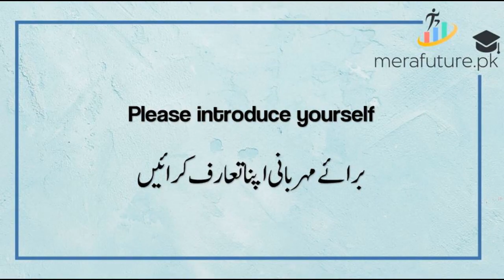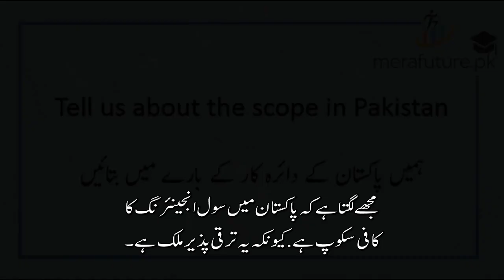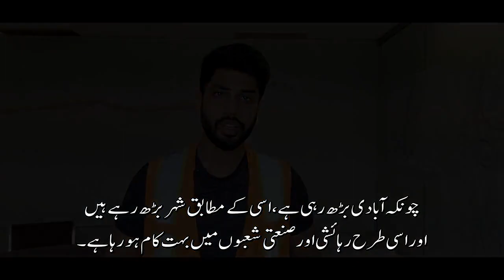Career as a Civil Engineer in Pakistan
Listen to Mr. Hassan Arif about Career in Civil Engineering in Pakistan. He is discussing what makes a good Civil Engineer, which qualifications would you need, and what is the scope of it in Pakistan.

00:00 Introduction
00:28 What is a Civil Engineer’s job?
01:00 How does one become a Civil Engineer?
01:58 What type of person should become a Civil Engineer?
04:18 Scope in Pakistan

to attempt our AI Based Multidimensional Career Counselling Test (MCCT). Get 30 pages Career Assessment Report (CAR) instantly with Two most suitable education fields and degree suggestions. Know which subjects to take in 10th and 12th Grade to pursue these degrees and possible future careers. Also get your Personality, Interest, Strong subject areas results with Career Suggestions.

Sample Career Assessment Report available @